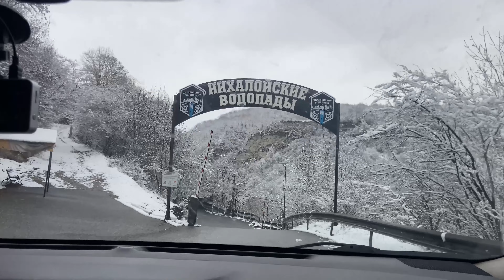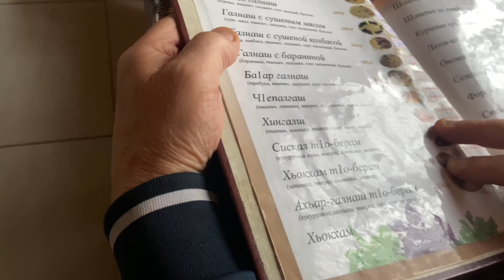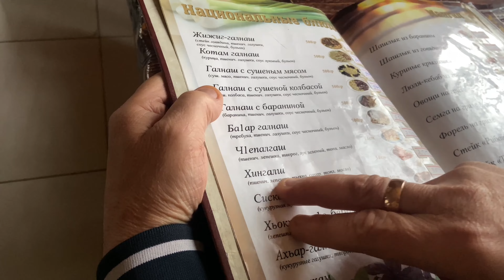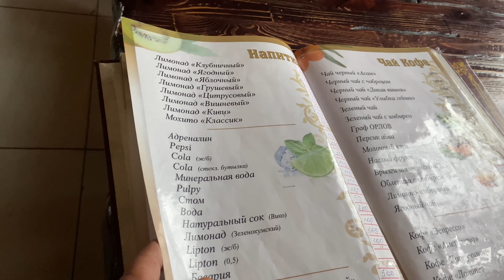ЧЕЧНЯ ОТДЫХ В ГОРАХ #3